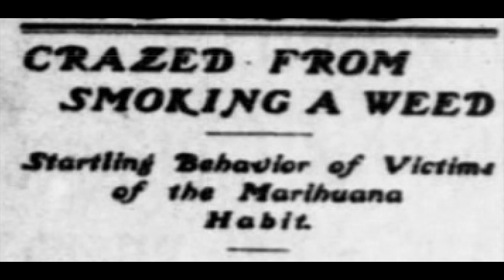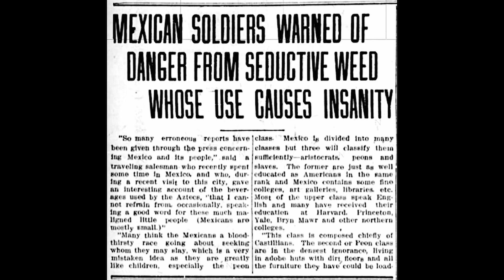The New High Society Episode 1: Cannabinoid Hyperemesis Syndrome - A discussion with Dr. Ethan Russo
POT TV –  The New High Society – Episode 1: Cannabinoid Hyperemesis Syndrome – A discussion with Dr. Ethan Russo.

High Society has returned to POT TV.

Author, historian and activist, David Malmo-Levine, has returned to his ground-breaking and educational series, High Society. Episode 1 is an interview with researcher, Dr Ethan Russo, about a vomit-inducing affliction linked to cannabis use.

Show notes:

High Society on POT TV

Ethan Russo webinar

Shaping Fire Ep. 80 – Cannabis Hyperemesis Syndrome Genomic Investigation Results w/ Dr. Ethan Russo

EPISODE #120 Cannabinoid Hyperemesis Syndrome with Dr. Ethan Russo, Founder of Credo Science

Dr. Ethan Russo Calls CHS, the Misunderstood Marijuana Malady, a ‘Side Effect’

Selected High Society episodes and clips